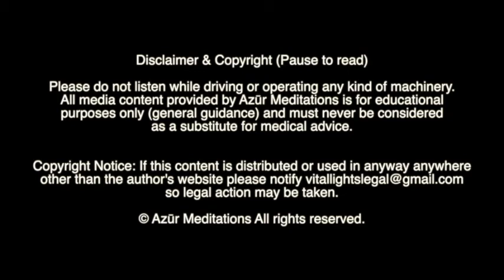Powerful Mary Magdalene Relationship Healing | 639 Hz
Welcome to your 639 Hz Mary Magdalene Meditation. May this powerful frequency and Mary Magdalene bring Love and balance to any relationship that may need it.

This project is based on the 639 Hz solfeggio tone, serving as a relationship healing frequency, so you may open your heart and attract Love.

A Prayer before you start:

May the purity of Love
Wash over my life and those around me.
May the infinite power of God
Bring balance and renewal to my relationship.
May I be happy with the new day, and
Bring happiness to all the beings that need it
May I be at peace today and always

May the Blessings Be  ♥

Azur Meditations is here to provide you with guided meditations, relaxing music, deep sleep music to help you fall asleep fast, and healing mantras. Some of these recordings are ideal for sleep troubles like insomnia or may be used as stress relief music, spa music, yoga music, or calming music for any spiritual practice. We hope this regenerative music serves you well!

All music, audio, and recordings published by Azūr Meditations are originally composed by the author and may not be redistributed or reused in any way without written permission.

Do not drive or operate machinery while listening to meditations (or any other audio/video) on this website or any of the social platforms that may be associated with it.

↠ Reminder ↞

Remember, YOU hold all the knowledge you could ever need within yourself! While the music and meditations you find here may be helpful at times, always look to yourself to come to your own conclusions and answer your own questions. You ARE everything you could ever need, you don't need any knowledge from anyone else other than yourself...Do not put any meditation, music, frequency, person, idea, or words of any kind between Your connection to the All.